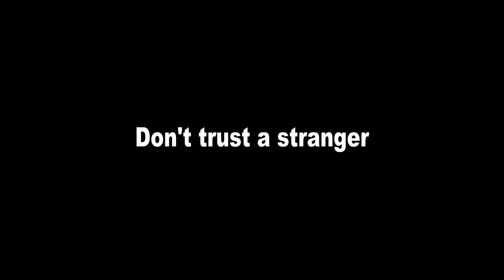Kanamama Ki Kahaniya | Siyar Mama Ki Kriti | Hindi Cartoon Story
Siyar Mama Ki Kriti (सियार मामा की कीर्ति) :-
A lion was unable to hunt as he hurt his back. His uncle the fox decides to lure a foolish animal into his den. He meets a donkey on the way and easily manages to convince the foolish donkey to go to his den. The lion kills the donkey and feasts on him. The story teaches us that we shouldn’t believe strangers.

► Watch Now!! All Stories of Hindi Cartoon Stories